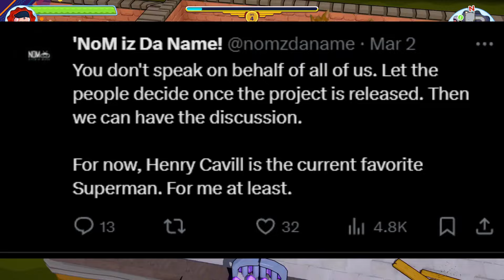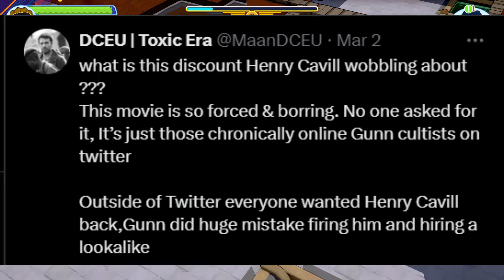Drama unfolds: Snyder fans clash with David Cornsweat!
Watch as Snyder fans clash with David Cornsweat over the Superman legacy. Get the latest news on this drama unfolding in the superhero world!